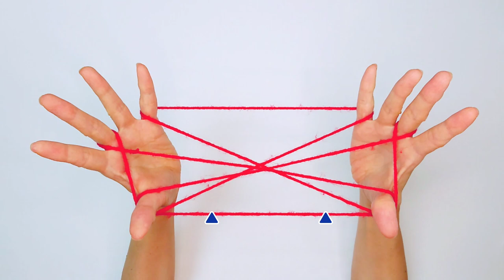How to make a butterfly Very easy String Figure/Cat's Cradle/あやとり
We will tell you how to make a butterfly.　String Figure/Cat's Cradle/あやとり
We will tell you slowly and carefully.
I made it so that you can do it by watching the video without audio or language.
This is the easiest video in the world to understand.

00:00 butterfly
00:40 Let's start slow
02:31 finished!